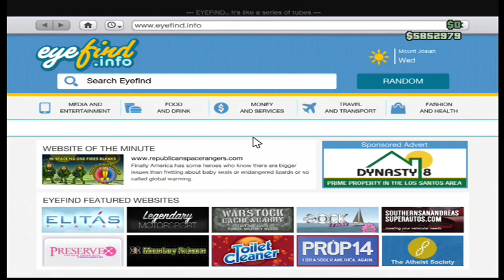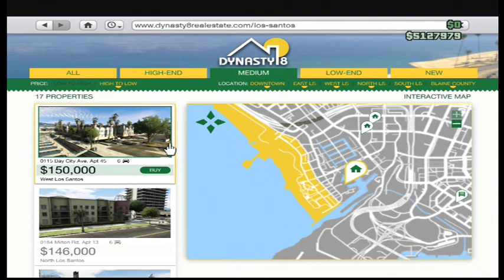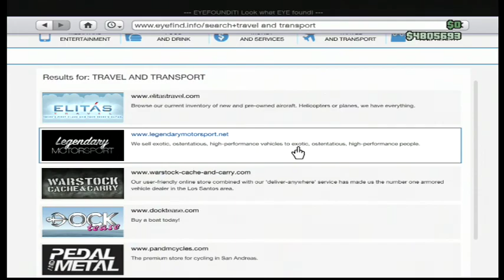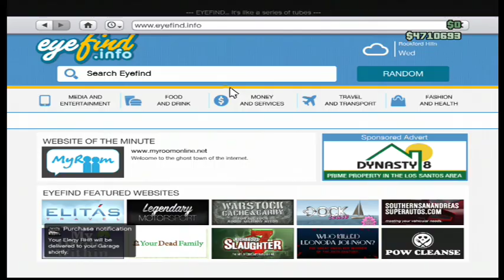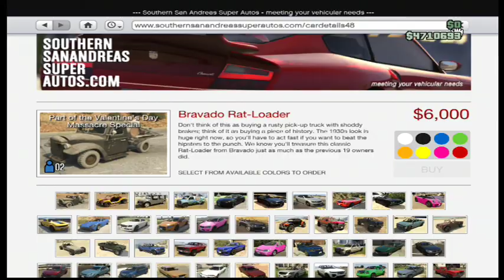gta v online 1.13 update new car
like and sub for more and srry for the crappy mic im getting a new one